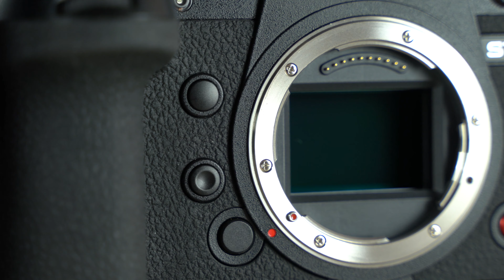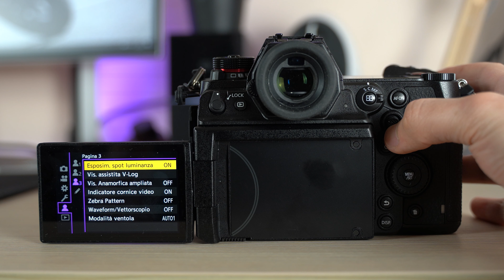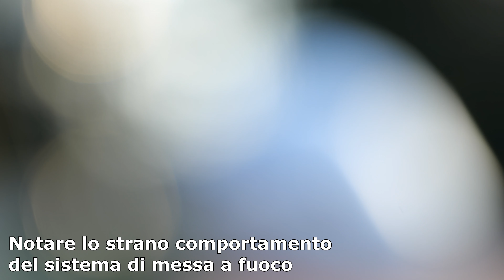LUMIX S1H - recensione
●Verifica il prezzo più basso
Ho provato la Panasonic Lumix S1H, una vera e propria videocamera in un corpo da fotocamera. Eccola nella recensione.